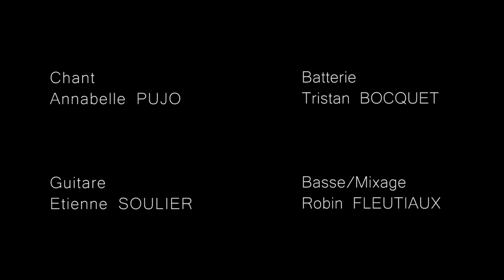GAYAN STUDIO - The Woman In You - Ben Harper Cover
Nouvelle reprise de Ben Harper, enregistré et mixé par Robin Fleutiaux, n'hésitez pas à partager et commenter !

Chant:
Annabelle Unknown

Guitare:
Etienne Soulier

Batterie:
Tristan Bocquet

Basse:
Robin Fleutiaux

Montage vidéo:
Tristan Bocquet